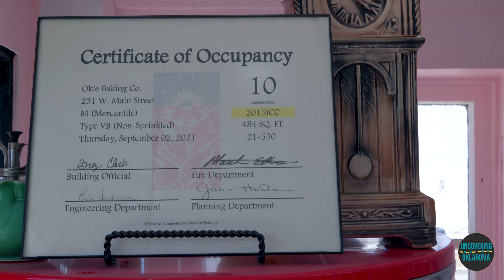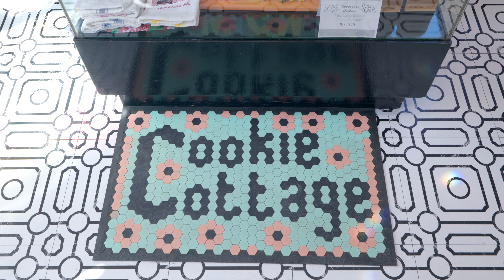Okie Baking Co. [Norman]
Occupying 484 square feet in Downtown Norman, Shannon Hanchett of Okie Baking Co. specializes in homestyle cookies inspired by the history of various people and places that make our state great.

Visit Okie Baking Co at 231 W. Main Street in Norman

Produced by:
Dennis Spielman

Thank You To My Superstar Patrons:
Keller-Kenton Family
Revolve Productions

And All My Supporters:
Stuart Hudson
Phi Nguyen
Make Oklahoma Weirder

Coconut Soap
by Lymez

Special Thanks To:
Leslie's Foundation for All Things Awesome

A Production of The Show Starts Now Studios

Happy Adventures!